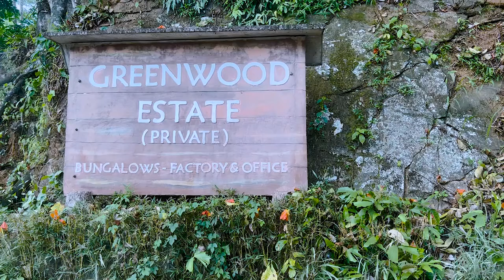DAY IN A HILLSIDE |TEA COTTAGE RESORT AND SPA | HOTELS IN SRI LANKA, KANDY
We have a nice time in Nawalapitiya Sri Lanka. this. area is a very beautiful and calm. there are lot of waterfalles and if you are someone who likes to enjoy calm relaxing nature, this is a correct place.

Tea cottage resort and spa is one of luxurious boutique in Nawalapitiya and we stayed there. we had a great experience in tea cottage with delicious food and very pleasure staff. they have a different kind of tea with different kind of flavors. its heard to rid of the last of strawberry tea. @teacottages

so we enjoyed our day and we invited you to watch our video.

🎥 Equipment
- Apple I Phone 13 pro

🔰 Software Used
- Adobe Premier Pro
- Adobe Photoshop